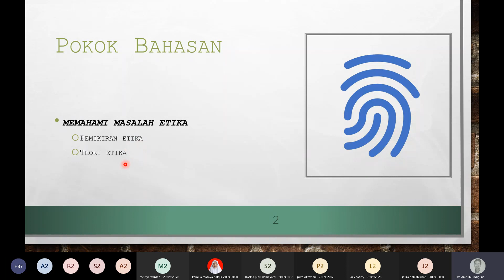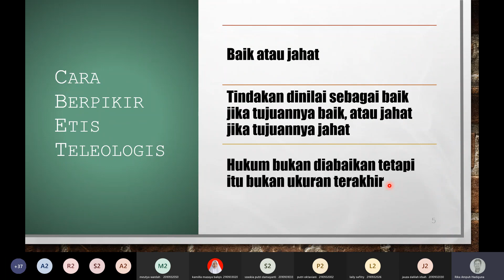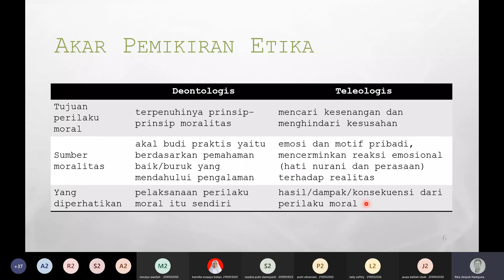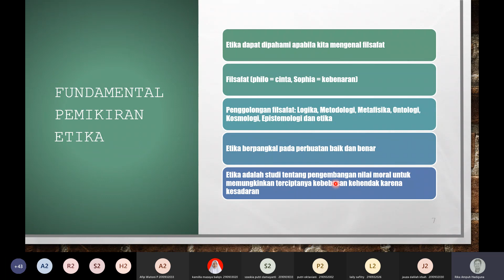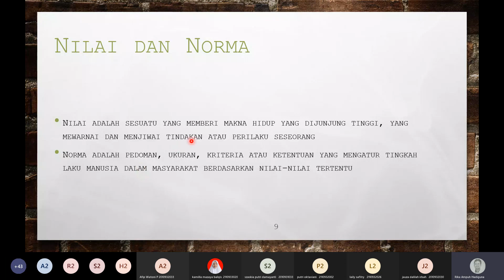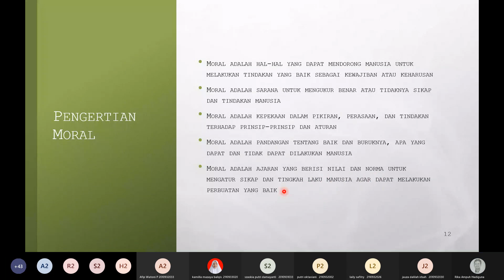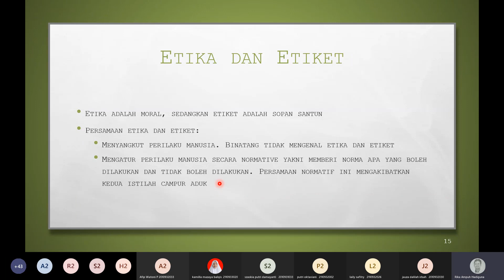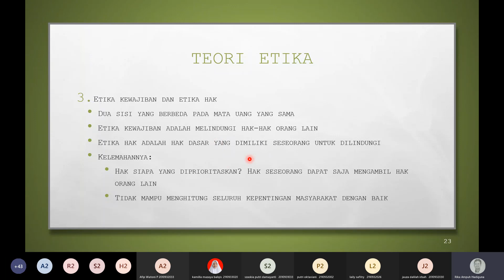ETIKA - Memahami Masalah Etika